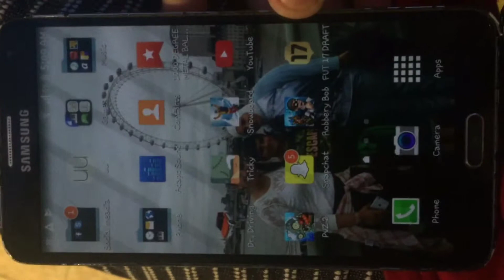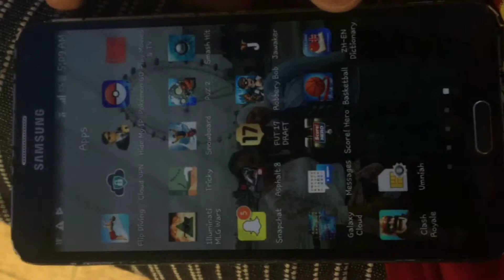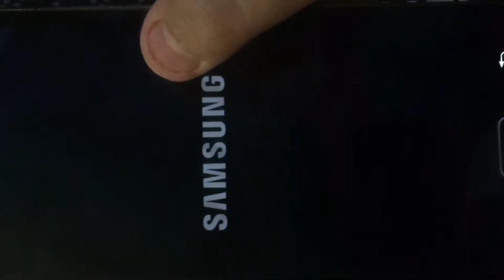Waiting for sunrise